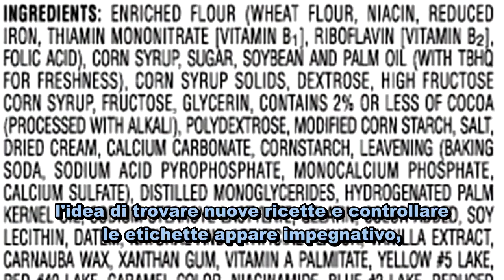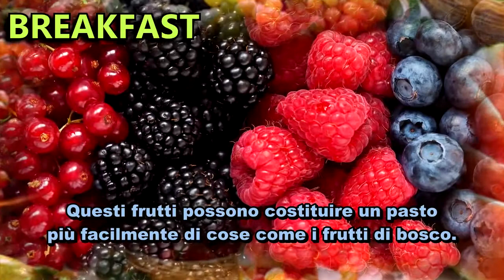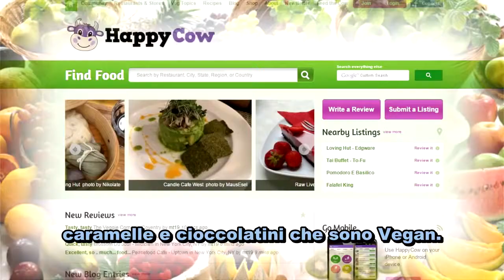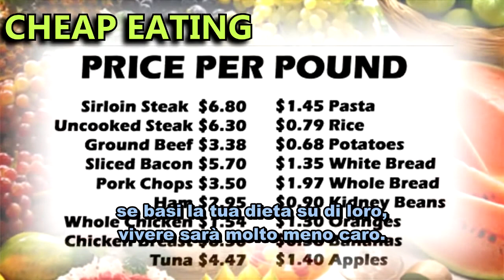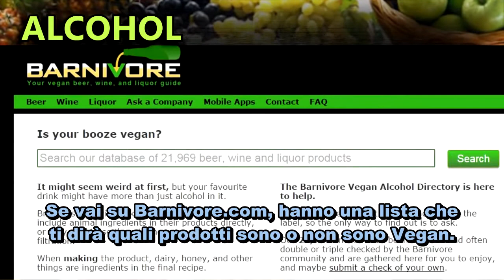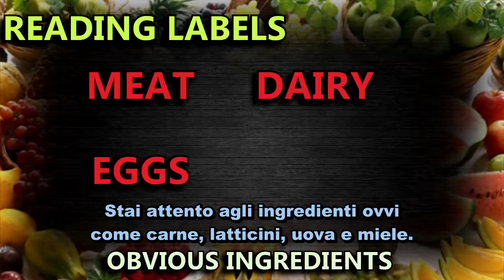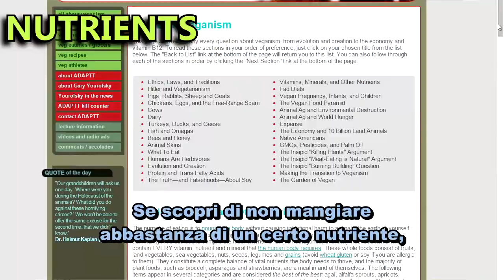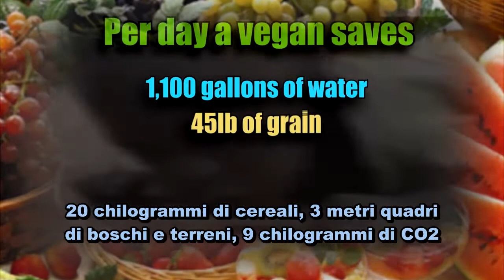Guida Completa All'Alimentazione Vegan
Per i nuovi Vegan, può sembrare sconvolgente capire cosa mangiare. Il video seguente spiega le basi per avere una sana alimentazione vegetale e ci offre delle idee per la colazione, il pranzo, la cena, il dessert e la merenda nonché dei consigli per mangiare fuori, mangiare economicamente e mangiare con uno stile di vita frenetico. Parla anche dei prodotti sostitutivi, dell'alcol, dell'olio di palma e spiega come controllare le etichette. Inoltre, analizza brevemente la nutrizione.
Ecco i link delle app e dei siti menzionati nel video:
• Assumere tutti i nutrienti con un'alimentazione 100% Vegan (Vitamins, Minerals, and Other Nutrients)